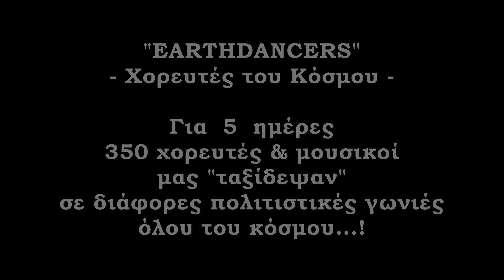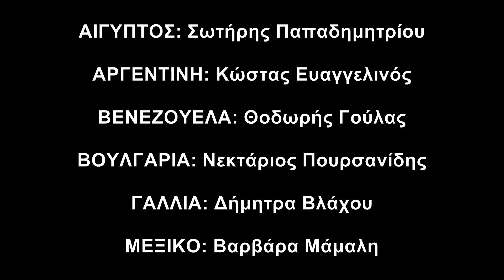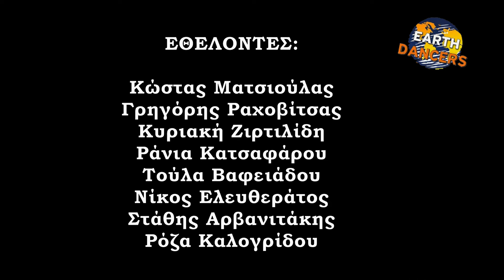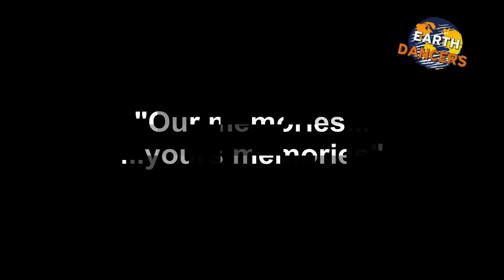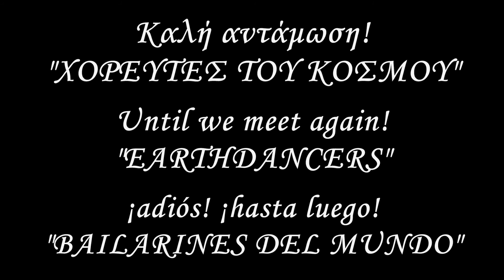EARTHDANCERS FESTIVAL 2012 - CLOSING CEREMONY VIDEO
2nd International Dance and Music Festival in Athens / Greece